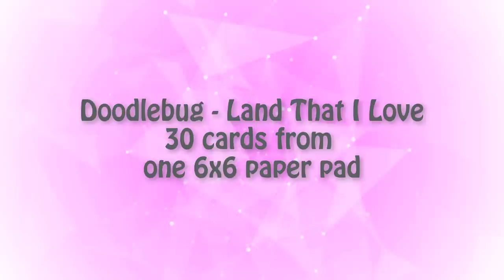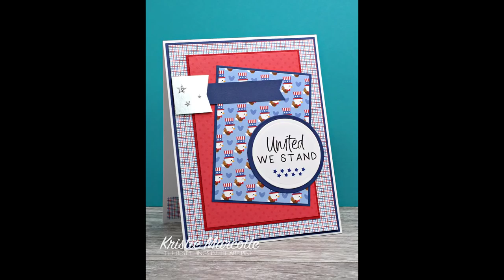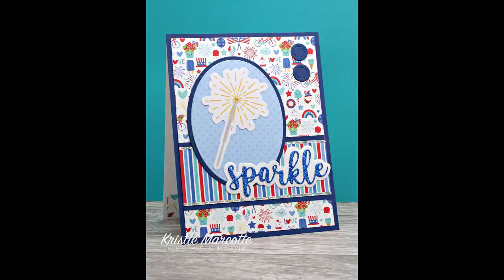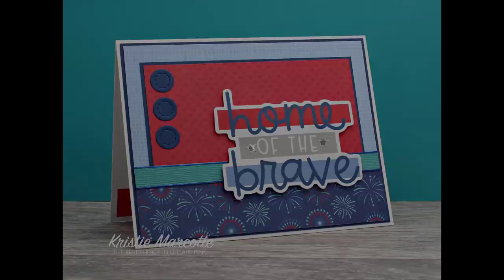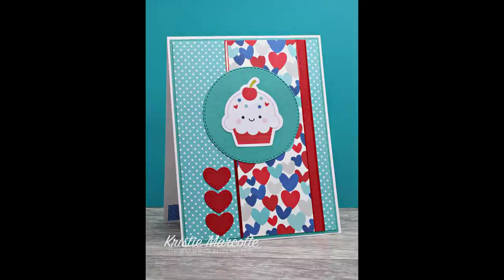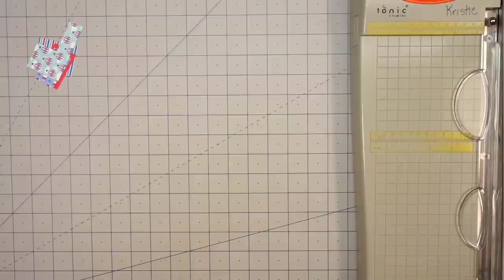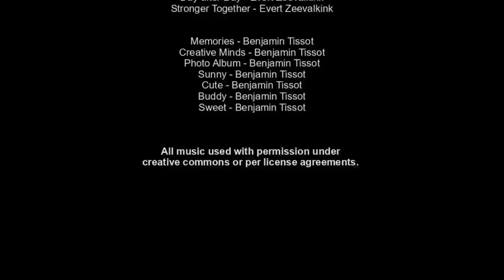Doodlebug - Land that I Love - 30 cards from one 6x6 paper pad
Hello friends! This video shows how to make 30 cards using Doodlebug Design's Land that I Love 6x6 paper pad and coordinating cardstock.

FEATURED PRODUCTS
Doodlebug - Land that I Love - full collection

STAMPS
Honey Bee Stamps - My Hero

DIES
Queen & Co. – Foundation Dies [queen&co]

Spellbinders - Standard Circles Small

EMBELLISHMENTS
Studio Katia - Icy Sparkle Crystals

PAPER
Holo Waves cardstock

White pearlescent cardstock

Accent Opaque Digital 120# cardstock

ADHESIVES
Tape Jungle ATG refills

Scotch Mounting Tape - 3/4" x 38 yards

--- One inch [amazon]
--- Half inch [amazon]

TOOLS
Tonic Studios - Guillotine paper trimmer

MISC
Arteza craft mat

Sony a6000 mirrorless camera (used to record videos)

Above are links to some of the products used in this video. I am not an expert and all opinions are my own. I find joy creating cards and videos and I love sharing them with my viewers.

My video was made for general audiences.